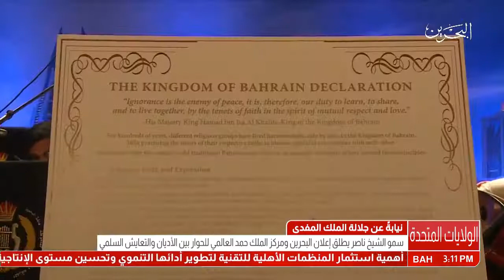البحرين : إطلاق إعلان مملكة البحرين ومركز الملك حمد العالمي للحوار بين الأديان والتعايش السلمي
الوصف

إطلاق إعلان مملكة البحرين ومركز الملك حمد العالمي للحوار بين الأديان والتعايش السلمي